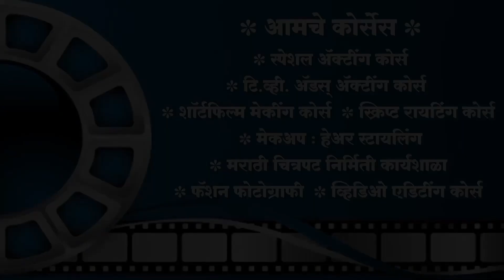Khun By Miracles Academy (kothrud Sch 43)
Miracles Acting Academy च्या “स्पेशल ॲक्टिंग कोर्स”चे Updates मिळविण्यासाठी WhatsApp group ला Join व्हा,त्यासाठी पुढील लिंकवर क्लिक करा.

“ॲक्टर व्हायचंय?...पण मार्ग मिळत नाही...हो ना?”
हवी फक्त जिद्द !...आणि मिरॅकल्स ॲक्टिंग अकॅडमीचे योग्य मार्गदर्शन !!

मिरॅकल्स ॲक्टिंग अकॅडमी
(लेखक/दिग्दर्शक/संचालक : प्रमोद प्रभुलकर)
(शिक्षणाची/वयाची/दिसण्याची/अनुभवाची अट नाही)

ॲक्टिंग क्लास फक्त रविवारी
(विद्यार्थी/नोकरदार/गृहिणी/रिटायर्ड व्यक्तींसाठी)

आमच्या शाखा
दादर/ठाणे/पनवेल/बोरिवली/कोथरुड/चिंचवड/कोल्हापूर/सांगली/सातारा/
बारामती/नागपूर/संभाजीनगर/नाशिक/नगर.

📍शिवानी बावकर : झी टिव्ही मराठीवरील ‘लगिरं झालं जी’ मालिकेतील 'शीतली' आणि सोनी मराठी वरील 'कुसुम'  मालिकेतील 'कुसुम’ आणि सध्या झी टिव्ही मराठीवरील गाजत असलेली मालिका 'लवंगी मिरची' मधील 'अस्मिता' .  'Miracles Acting Academy' विषयी आपले अनुभव सांगताना...👇

📍 किरण गायकवाड : झी टिव्ही मराठीवरील 'लागिरं झालं जी'  मालिकेतील 'भैयासाहेब' आणि देवमाणूस मालिकेतील 'डॉक्टर - अजित'

📍 दिपकार पारकर:  सोनी सब ‘तारक मेहता का उल्टा चष्मा’ ,  झी मराठीवरील ‘माझ्या नवऱ्याची बायको’ आणि 'तू चाल पुढं' , स्टार प्रवाह *'प्रेम तुझा रंग कसा' जाहिरात : 'वामन हरी पेठे ज्वेलर्स' 'Miracles Acting Academy' विषयी आपले अनुभव सांगताना...👇

📍 निखिल चव्हाण : झी टिव्ही मराठीवरील' 'लागिरं झालं जी' मालिकेतील 'विक्या' आणि 'कारभारी लयभारी' मालिकेतील 'राजवीर' 'Miracles Acting Academy' विषयी आपले अनुभव सांगताना...👇

"Miracles Acting Academy " चे संचालक लेखक / दिग्दर्शक "प्रमोद प्रभुलकर सर" यांनी "Miracles Acting Academy" च्या विद्यार्थिनी शिवानी बावकर, पूर्णिमा डे आणि "Miracles Acting Academy" च्या ३०० विद्यार्थ्यांना १ फेब्रुवारी २०१९ ला प्रदर्शित झालेल्या "युथट्युब" चित्रपटामध्ये पहिल्यांदाच कॅमेरा फेस करण्याची संधी दिली. हा एक जागतिक विक्रम आहे.